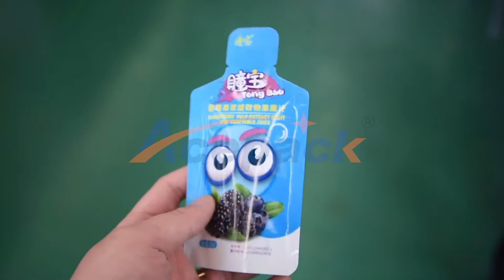Shanghai Acepack packing machine company double out special shape bag blueberry juice packaging mach